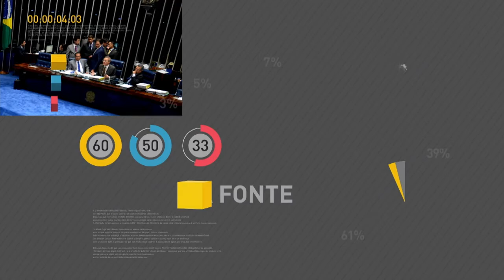Fórum busca atrair investimentos para o Brasil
REPÓRTER NBR - 30.05.17: Michel Temer participou, nesta terça-feira (30), do Fórum de Investimentos Brasil 2017, evento que reúne empresários de diversos país. Equipe do governo reforçaram o empenho na aprovação de reformas importante para o país. No Fórum também foi anunciada a criação do Fundo de Cooperação Brasil/China.